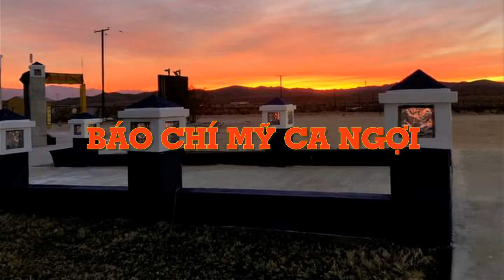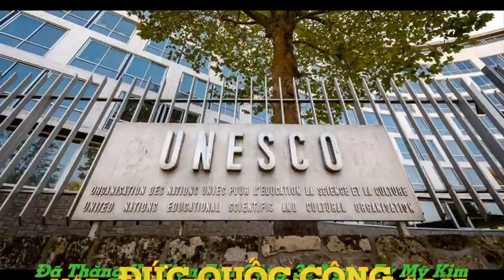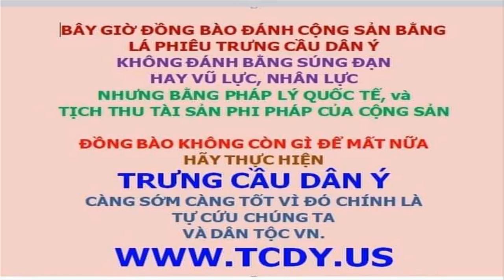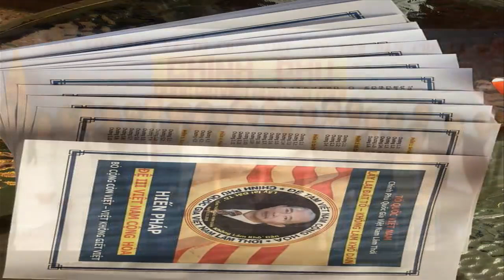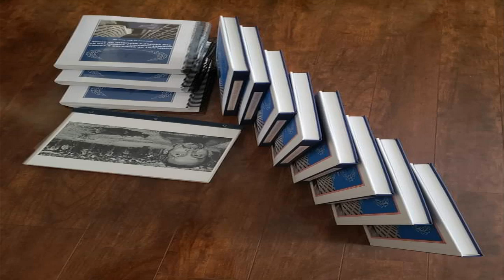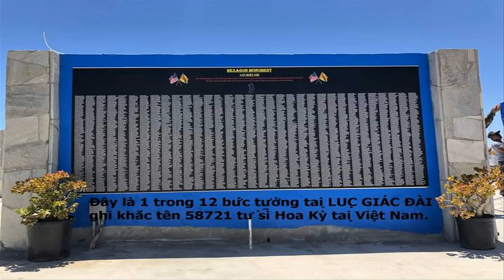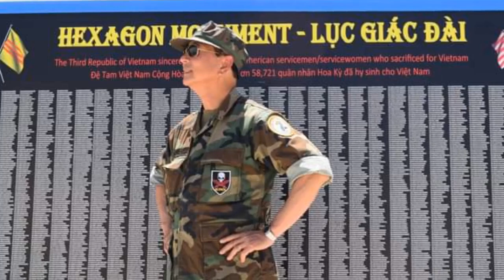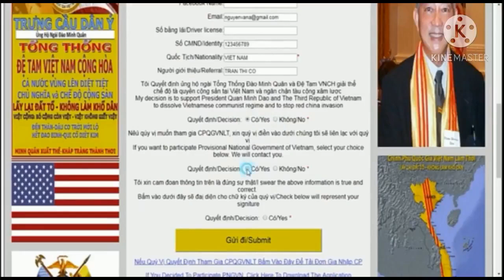🆕 23/05/2021 CHƯƠNG TRÌNH ĐÀI TIẾNG NÓI ĐOÀN NỮ QUÂN NHÂN QLVNCH #18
CHƯƠNG TRÌNH ĐÀI TIẾNG NÓI ĐOÀN NỮ QUÂN NHÂN - QUÂN LỰC VIỆT NAM CỘNG HOÀ
Ngày 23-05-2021 Số 18. Được phát lại
Phần Thuyết Giảng Tiểu Sử ĐỨC QUỐC CÔNG TỔNG THỐNG ĐÀO MINH QUÂN của Quý ĐN Nữ Quân Nhân
- Đại Uý Huỳnh Anh Thư - Lấy Tâm Đức trị QUỐC
- Đại Uý Đinh Phụng Tiên - Bí ẩn cây Sầu Đâu
- Thiếu Tá Trần Thanh Duy - Cuộc vượt ngục ngoạn mục.
Kính mời Đồng Bào, Quý Vị và ACE đón xem theo dõi Chương Trình Đài Tiếng Nói Đoàn Nữ Quân Nhân QLVNCH được phát sóng hàng tuần, hãy phổ biến lan rộng đến cho mọi người dân trên toàn cầu.
- Đồng Bào hãy tiếp tục TRƯNG CẦU DÂN Ý và chuẩn bị CỜ VÀNG để chào đón ĐỨC QUỐC CÔNG TỔNG THỐNG ĐÀO MINH QUÂN hồi hương.
Hãy bấm vào link an toàn bảo mật
- Đồng Bào hãy nhanh tay ghi danh vào link đón ĐỨC QUỐC CÔNG
Trân Trọng